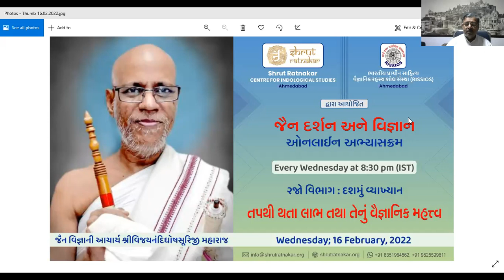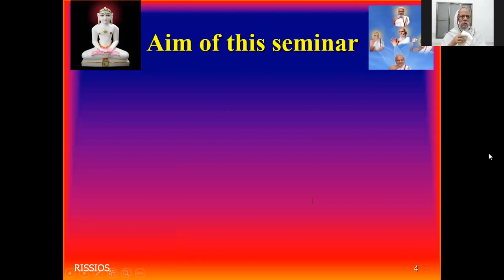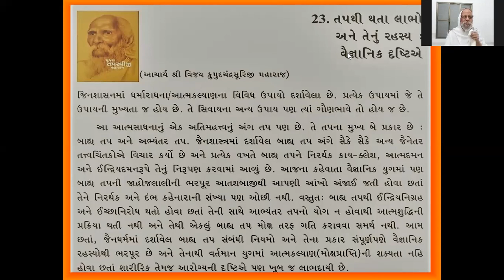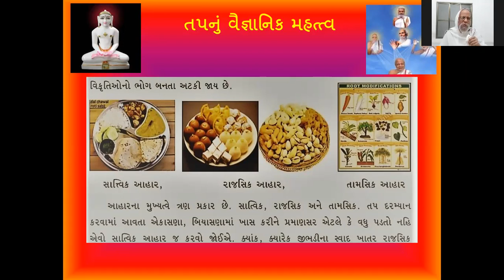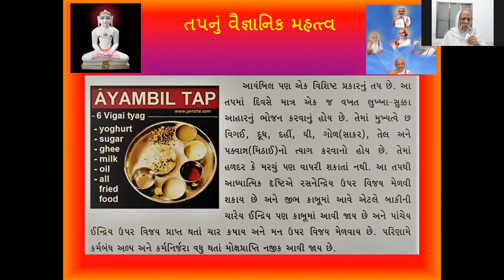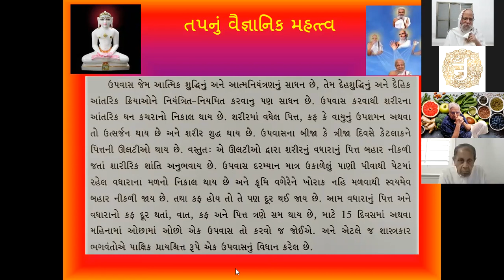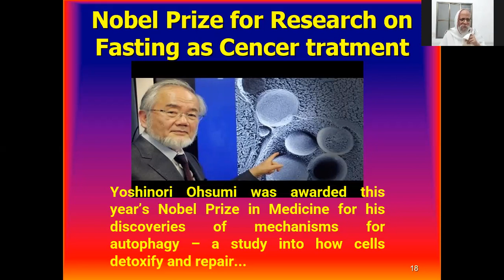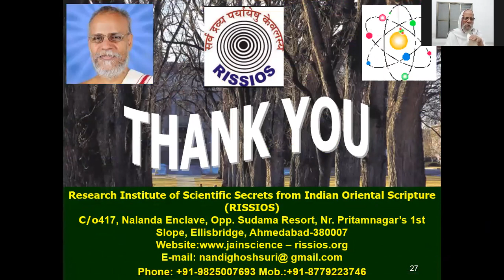2022.02.16 | 2જો વિભાગ : દશમું વ્યાખ્યાન on તપથી થતા લાભ તથા તેનું વૈજ્ઞાનિક મહત્ત્વ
જૈન દર્શન અને વિજ્ઞાન ઓનલાઈન અભ્યાસક્રમ organized by Shrut Ratnakar & RISSIOS, Ahmedabad